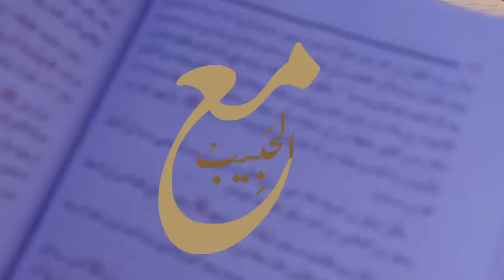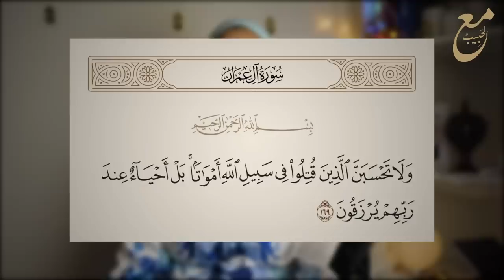17- اااه على غزوة أُحُد ( كانت المصيبة أليمة 😔)